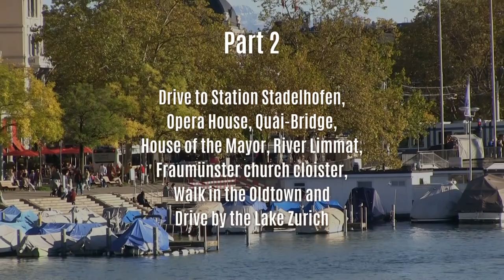Zurich city tour in a car with 360 Camera / Part 2 - Stadtrundfahrt Zürich in einem Auto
You have never seen Zurich like this before! Filmed with a 360-degree camera and post-processed with special software, great pictures were created.

Discover the city of Zurich with some short videos. In this video, we go to Stadelhofen station, behind the Opera House to Bellevue Square, then across the Quai Bridge to Stadthausquai and end at Zurich's Stadthaus.
As an encore there is a virtual tour in the cloister of the Fraumünster church. and a time-lapse walk through the Storchengasse.

So haben Sie Zürich noch nie gesehen! Gefilmt mit einer 360-Grad Kamera und der Nachbearbeitung mit einer speziellen Software entstanden tolle Bilder.

Entdecken Sie die Stadt Zürich mit einigen Kurzvideos. In diesem Video geht es zum Bahnhof Stadelhofen, hinter dem Opernhaus durch bis zum Bellevue-Platz, dann über die Quai-Brücke zum Stadthausquai und endet beim Stadthaus von Zürich.
Als Zugabe gibt es einen virtuellen Rundgang im Kreuzgang der Fraumünsterkirche. und ein Zeitraffer-Walk durch die Storchengasse.

Wenn du mal in Zürich bist, kannst du die ganze Stadtrundfahrt hier buchen: